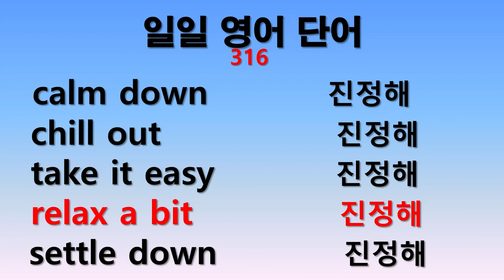일일 영어단어 316